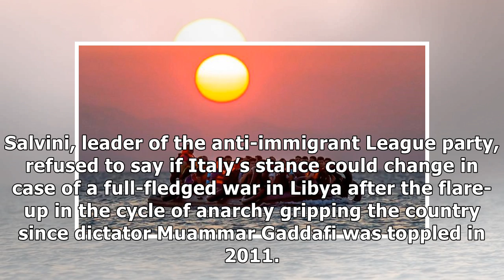Terrorist presence on migrants boats from Libya now a certainty:...